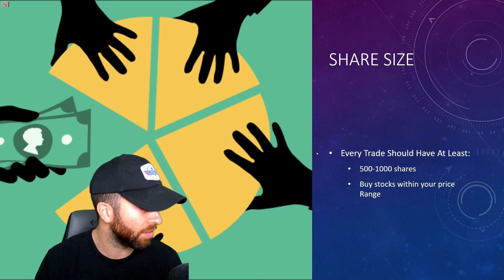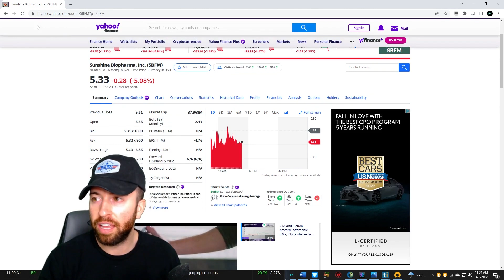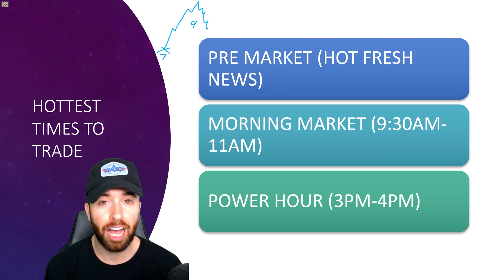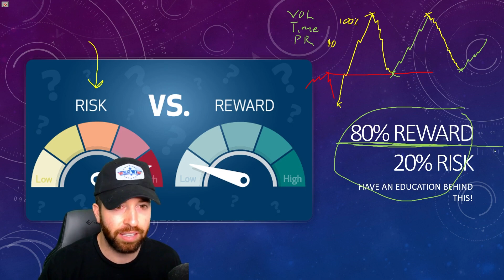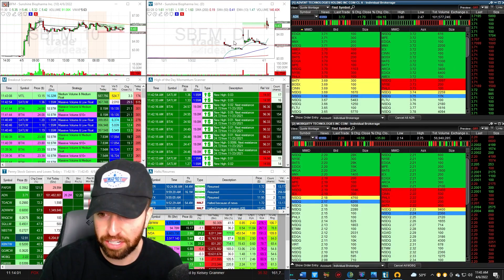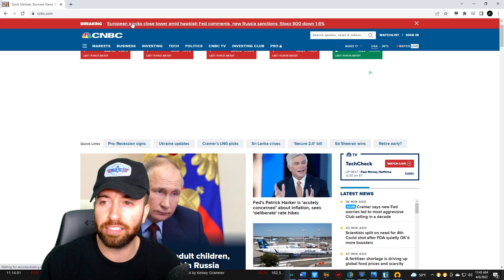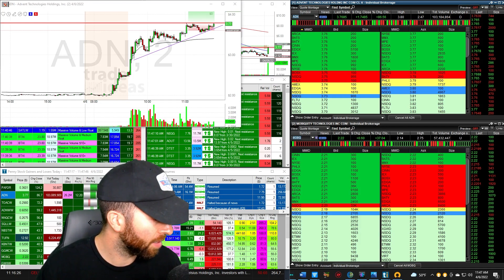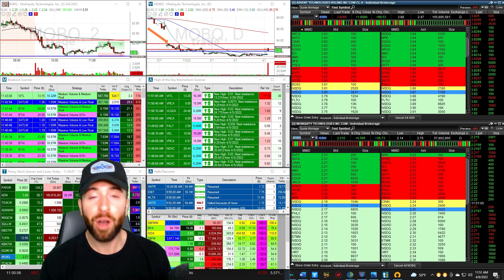Trade Stocks Like a Casino! (Growing a Small Trading Account)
Trade Live With Me! FREE 7 DAY PASS